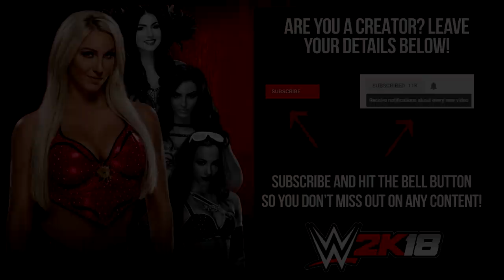WWE 2K18 Creator Showcase: Mandy Rose (PS4)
Check out this awesome PS4 Creation of Mandy Rose from ItzBee2790! If you are a budding women's content creator leave your details in the comments below!